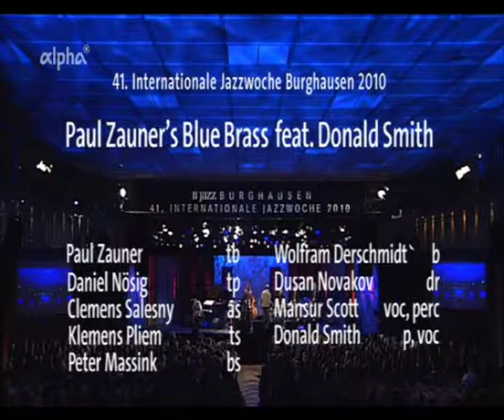Paul Zauner's Blue Brass feat. Donald Smith - Round Midnight - Burghausen 2010